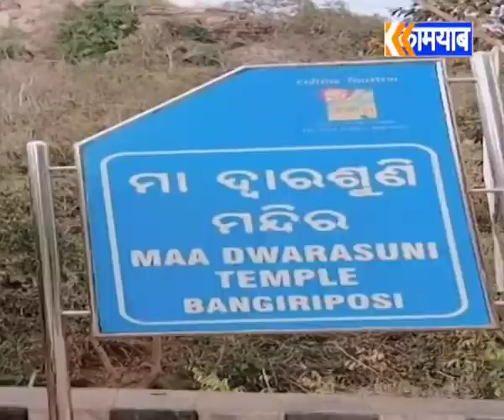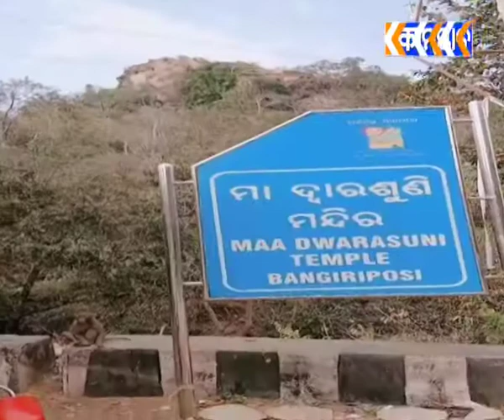ମୟୁରଭଞ୍ଜ # ଦ୍ବରାଶୁଣି ଘାଟିରେ ଦୁର୍ଘଟଣା